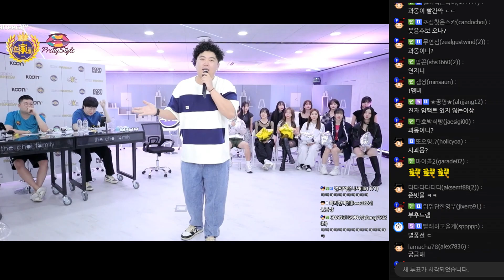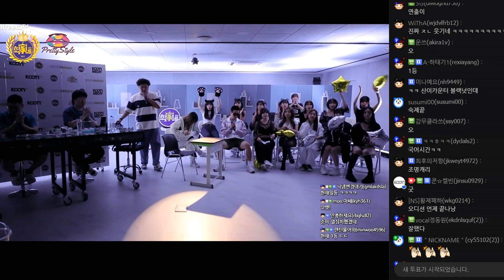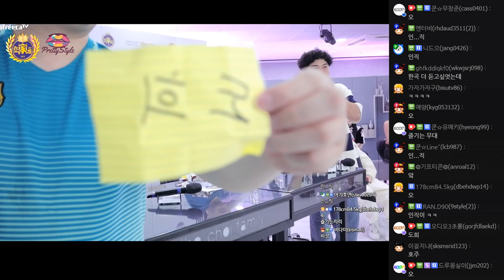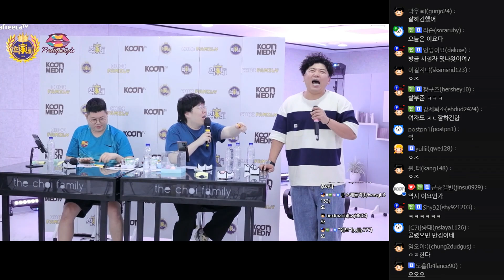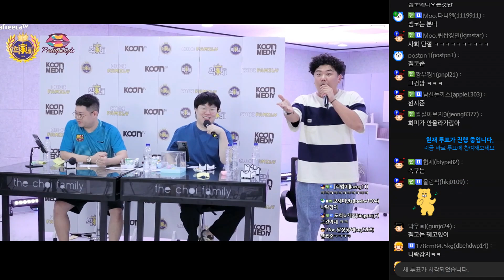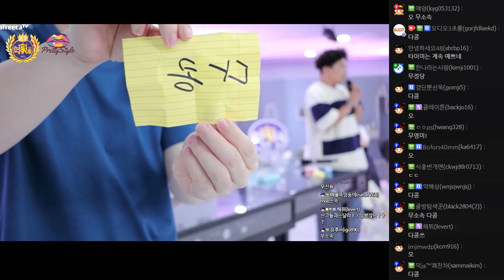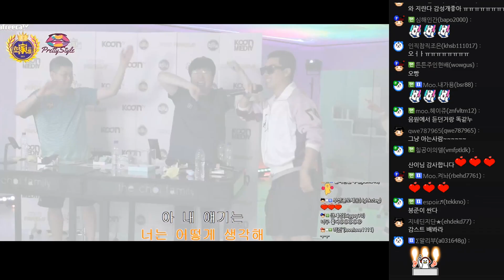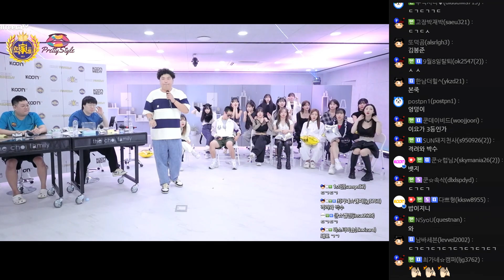치명적인 멤버들(?) 감스트 X 봉준 최가네 프리티스타일 결승전 본방송! (F. 바비지니) 230817 [2] - KoonTV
0:00오프닝
0:55 ~ 5:45 멤버소개
7:55 매번 가식이지ㅋㅋ(산이)
8:59 제가 아는동생이랑 목소리 비슷해가지고(봉준)
13:44 밍도릿무대(drivin  puss)
21:20 김봉준이 뽑은 서쫑알
23:45 서쫑알무대(내가 할수 있는건)
28:20 감스트 심사평
29:30 손을계속..감스트인줄 알았어(봉준)
31:00 최가네콘서트 마이무 시즌2는 없죠(봉준)
33:40 순지리액션 철구형 아닌가요?(봉준)
34:55 나 요즘애들 잘 몰라ㅋㅋ(산이)
35:35 특별무대(순지)
39:39 누구 계좌번호? 막말하지마!!(버럭산이)
43:15 도희무대 (미친개,무서워)
47:09 레이블 방시혁하고 봉수만ㅋㅋ(산이)
48:54 도희 백만클럽
49:50 나 저거 알리에서봤어 나도 샀거든! (산이)
50:25 굉장히 이쁘시네요?(봉준) 몇년생이죠?
51:29 탑병신ㅋㅋㅋㅋㅋㅋ(이요)
52:57 감스트 좋아하는 축구팀은? 맨즈?(이요)
54:51 이요무대(뽝)
59:02 수니그룹 어떻게 그만두신거죠?
59:50~1:00:53 감 준심사평
1:02:01 훅을 굳이 있어보일라고 혹시?
1:02:55 감준 심사평 같잖죠ㅋㅋㅋㅋ(산이)
1:06:50 바비지니 무대
1:10:30 쇼미3차까지 올라간 18살 무반주 랩
1:12:12 퍼포먼스 나쁘지 않았습니다ㅋㅋ(스트)
1:13:22 유부남 아니세요?
1:16:25,1:18:08 김이나
1:19:49 잠시만요 그렇게 얘기하면 내가
1:22:05 오늘은 안하겠습니다(스트)
1:24:00 프로듀서분들 자리 다 치우면 어떡해(산이)(심사 잘못 온줄알았어요 코너킥자리)
1:25:37 다콩무대 (지코)
1:29:08 심사위원들이 직접(돼표)산이 물배달
1:35:35 민가유무대(땡땡땡)
1:38:27 3점 드렸습니다ㅋㅋ(스트)
1:41:20 김봉준 특별무대(맛 좋은 산)
1:45:10 제가 아는사람 얘기하자면
1:46:25 SAN-E 무대
1:48:30 빌드업
1:49:33 타이미 무대
1:53:00 결과발표!!
1:59:50 마무리